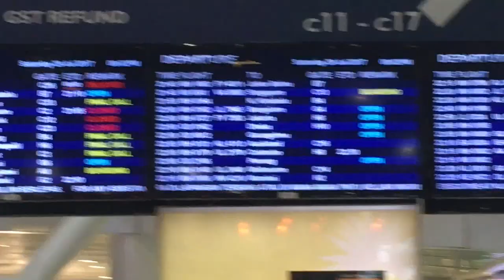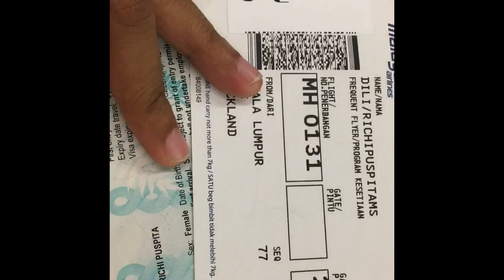Part #1 Goes to Auckland - kembaran ariel noah ternyata pemain bulutangkis lho !!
We are indonesian #1